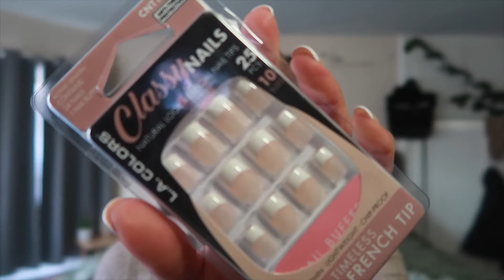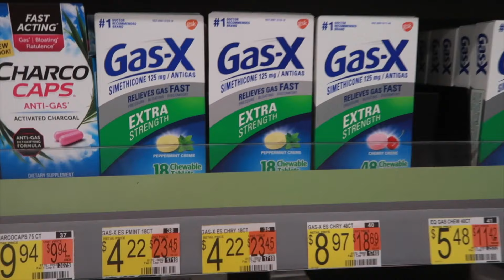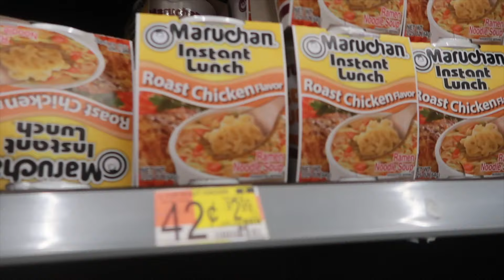come run LAST MIN errands with me before SURGERY * hair, nails, shopping + more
I need all the love and prayers right now🥺